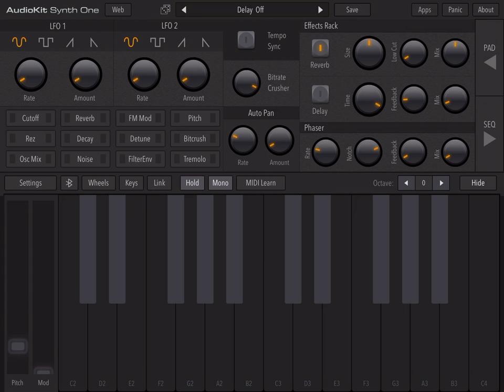Federal signal modulator synth | Cracked solar Panel